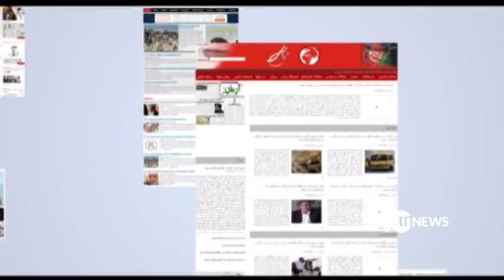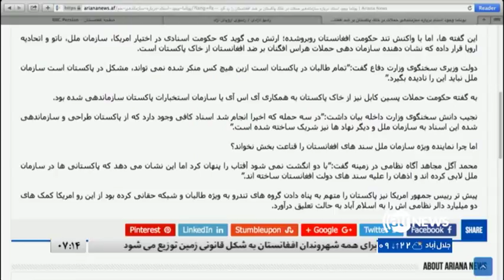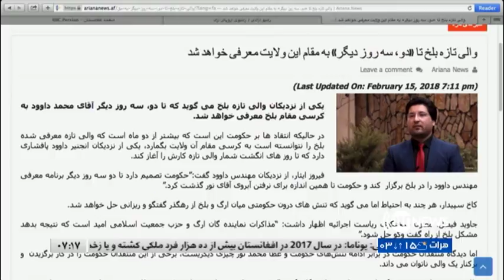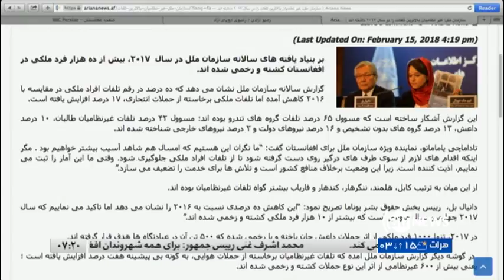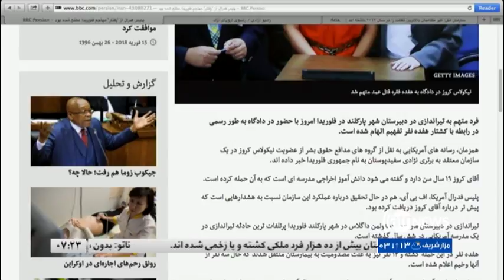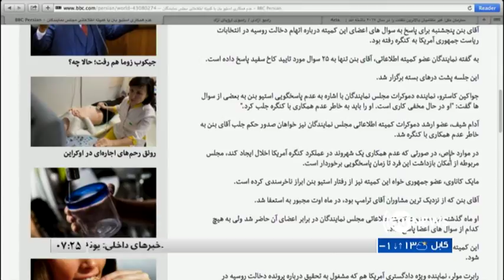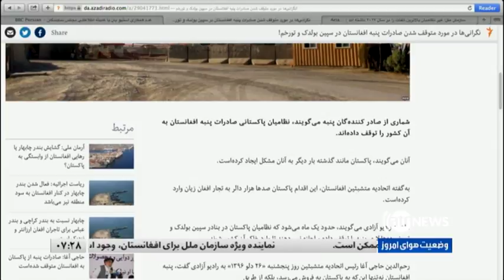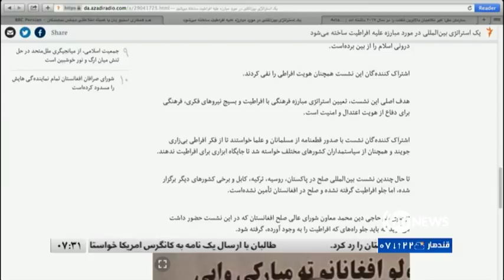AGHAZE ROOZ 16 Feb 2018 / آغاز روز ۲۷ دلو ۱۳۹۶